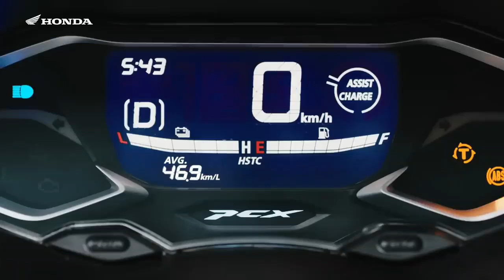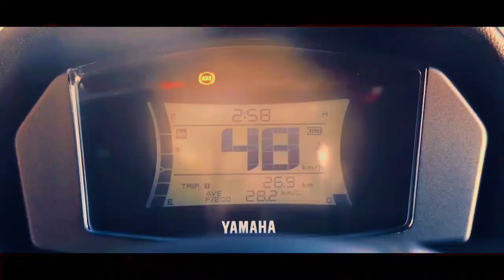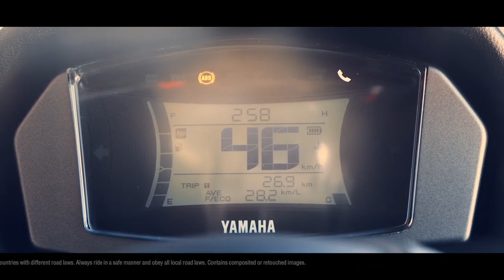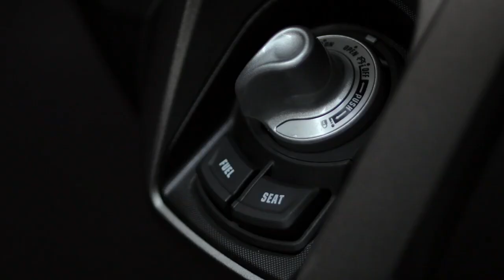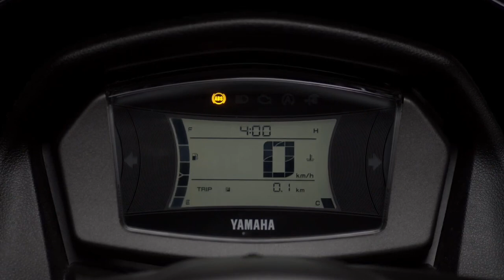LAYAK DITUNGGU?! NMAX 2024 Makin Dekat | Bodi Bongsor Fitur Kian Meningkat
Seperti yang kita tahu geng, kalo peta persaingan motor matic gambot di Indonesia memang panas banget, terlebih lagi beberapa waktu lalu honda menghadirkan PCX terbaru dengan tampilan yang menarik banget. Yamaha pun gak mau diem mereka dirumorkan akan segera menghadirkan generasi terbaru dari yamaha lexi 2024, dan Yamaha NMAX 2024 yang digadang gadang akan membawa perubahan besar pada sektor bodi, lampu dan fitur.
Layak ditunggu banget ya gengs, kira kira gimana tampilan dari yamaha nmax terbaru tonton videonya sampe selesai ya geng.